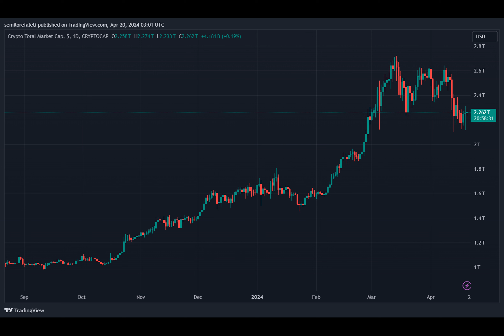IRS Reveals Preliminary Tax Reporting Form For Digital Assets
The US Internal Revenue Service has unveiled the early draft of a tax form for reporting income from cryptocurrency transactions. The newly released Form 1099-DA, tagged as “Digital Asset Proceeds from Broker Transactions,” is currently open to comments from relevant stakeholders in anticipation of its final version by the IRS.